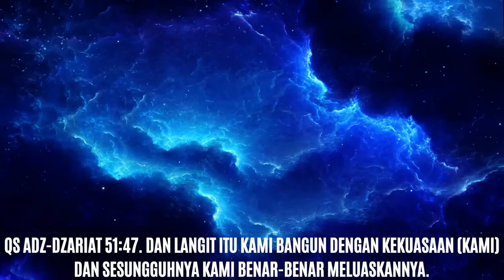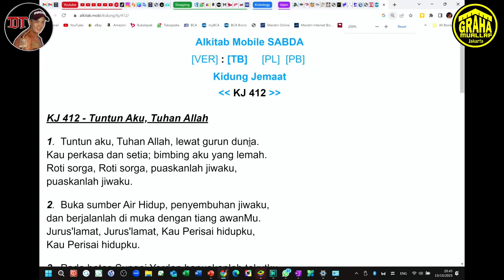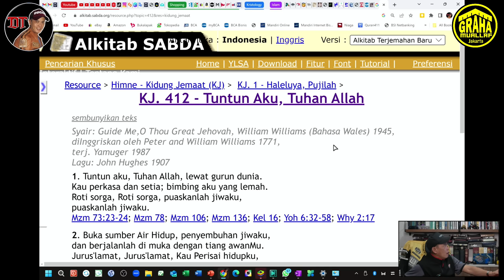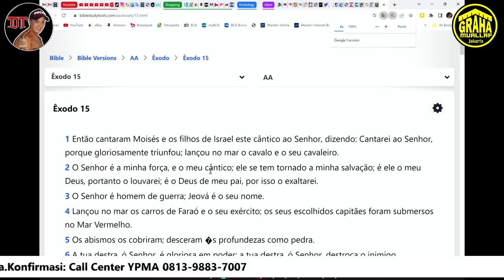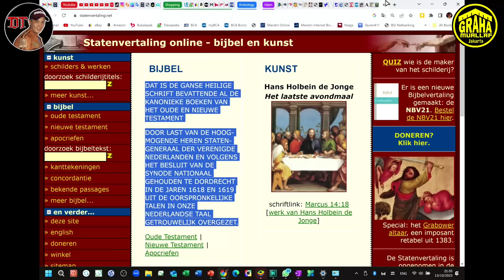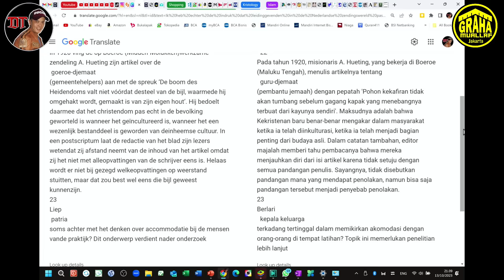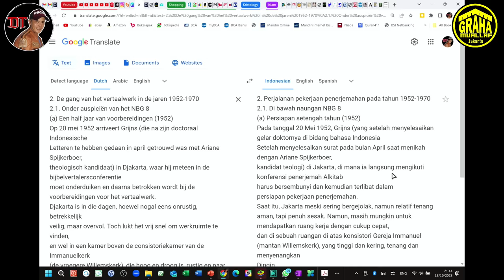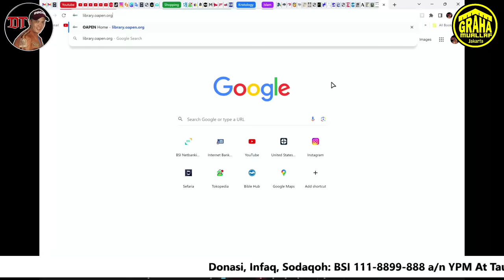BELANDA BEGAL KATA "ALLAH" DI BIBLE INDONESIA? - Ust Kainama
Narasumber: Ust Kainama

Graha Mualaf Jakarta - @grahamuallafjakarta